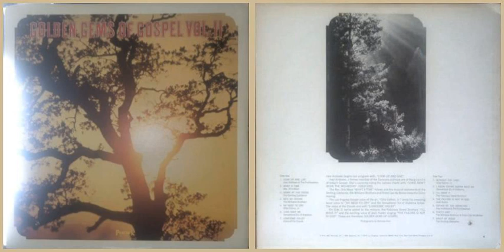Sensational Six of Alabama / I Know You're Gonna Miss Me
Track B-2 on "V.A. - Golden Gems of Gospel Vol 2" (1973) released by ABC Records, a collection of singles on Peacock/Songbird label.